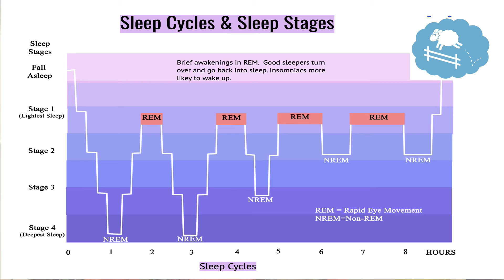Do you wake in the night or struggle to wake in the morning? Understanding how sleep works can help.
Do wake up during the night or find it hard to wake in the morning?  Learning how sleep works  your sleep stages and your sleep cycle may help you to understand what is happening.  This video briefly explains sleep stages and sleep cycles.